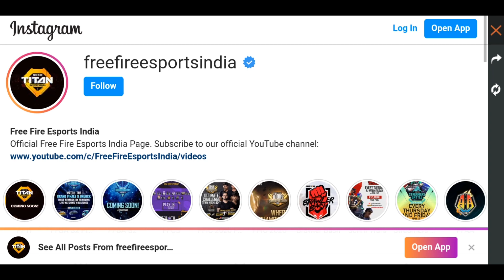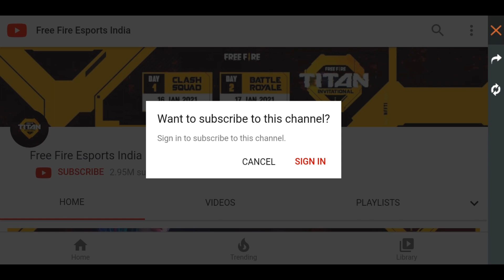Free fire Titan invitational redeem code || in Telugu 2021